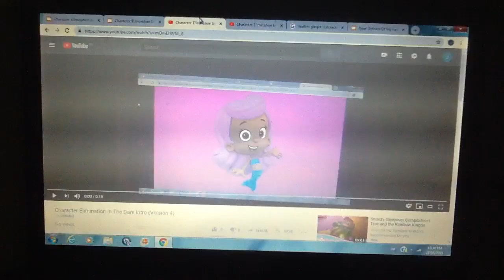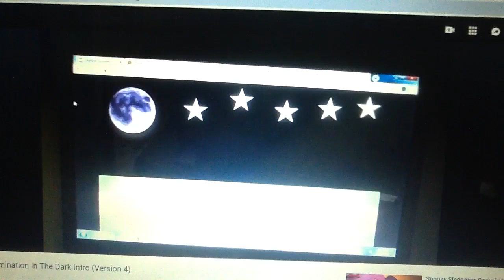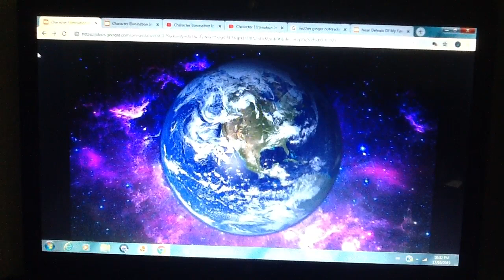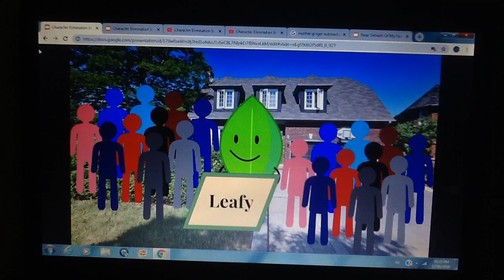Character Elimination In The Dark Episode 16: It's So True